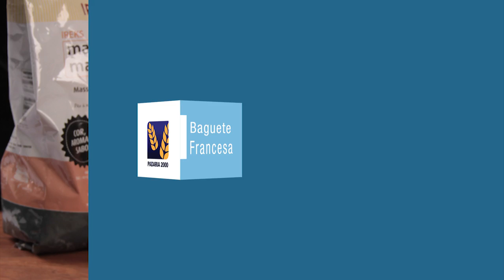Baguete Francesa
Criação de Fabrício Lima, Consultor Técnico em Panificação e Confeitaria, para a IREKS - Guarapuava/PR

Poolish
Ingredientes:
Farinha de trigo — 350g
Água — 350ml
Massa madre IREKS — 20g
Fermento biológico instantâneo — 2g

Modo de Preparo:
— Homogeneíze por 4 minutos e deixe descansar em temperatura ambiente por 1 hora.
Massa
Ingredientes:
Farinha de trigo — 650g
Sal — 20g
Água — 350ml

Modo de Preparo:
1 — Coloque todos os ingredientes na masseira, inclusive o poolish já descansado, e bata até atingir o ponto de véu.
2 — Deixe descansar em bloco por 30 minutos, faça a dobra e deixe descansar por 1 hora. Divida em peças de 340g pré-modeladas e deixe descansar por 20 minutos.
3 — Modele as baguete e acondicione em lonas por 30 a 40 minutos para crescimento.
4 — Leve ao forno de lastro pré-aquecido a 265ºC  por 20 minutos, aproximadamente.
(Temperatura do forno corrigida para assar os pães é de 265°C, por 20 minutos - IMPORTANTE - favor considerar esta temperatura)